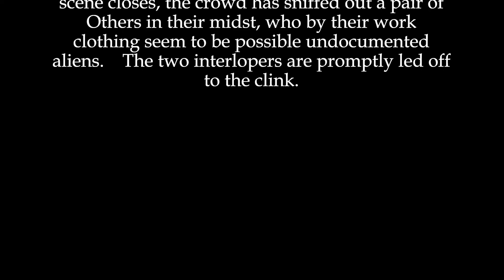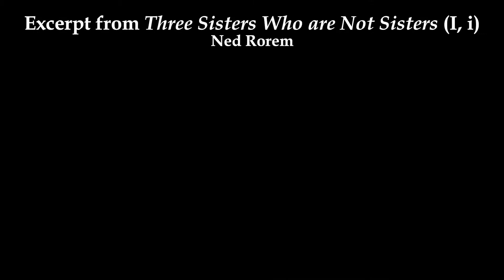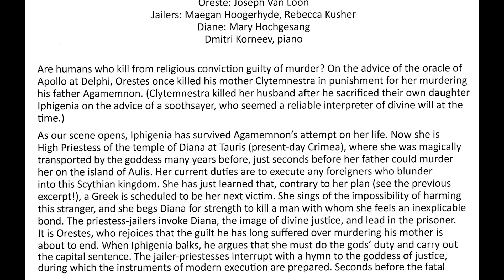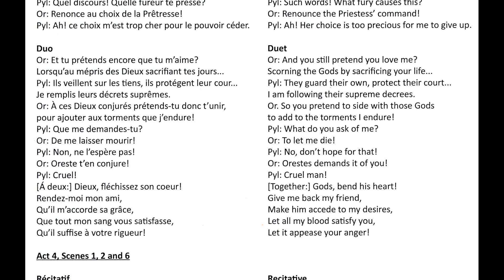MSU Opera Workshop, December 9, 2017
MSU Opera Workshop: Crime--And Punishment?  Scenes of Operatic Transgressions and Retribution.  Jeffrey Gall, director.  Performed on December 9, 2017, at the John J. Cali School of Music, Montclair State University.
Michael Avagliano, conductor; Michael Caldwell, head coach and piano; Dmitri Korneev, repetiteur and piano; Barbara Dever, diction coach; Role coaches: Michael Caldwell, LeAnn Overton, Mary Pinto, Steven W. Ryan, Vica Schwartzman.

Recorded and edited by Rodney Leinberger.
Click on the footages below for specific scenes.
00:00 - My Object All Sublime, from The Mikado, by Arthur Sullivan
03:19 - Excerpt from Three Sisters Who Are Not Sisters, by Ned Rorem
09:10 - Excerpt 1 from Iphigénie en Tauride, by Christoph Willibald von Gluck

13:03 - Excerpt 2 from Iphigénie en Tauride
28:40 - Suicide Scene from The Rape of Lucretia, by Benjamin Britten
50:59 - Program & notes